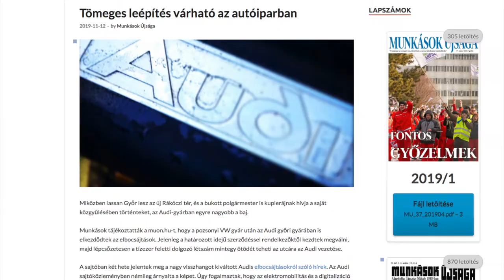Alacsony fizetések, nyitás Keletre – Szijjártó Péter meghallgatása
Parlamenti napló 2019. november 12.

Szijjártó Pétert hallgattuk meg a Gazdasági bizottságban, volt téma bőven, bajban az Audi, a Dunaferr, megyünk Kelet felé külpolitikailig és gazadságilag is.Legfőbb probléma, hogy a fizetéseink európai összehasonlításban sehol sincsenek, erre a kérdésemre sem válaszolt érdemben a miniszter.

Szó volt még Molnár Gyula javaslatáról, hogy a boltokban a kasszák körül, a sorbanállásnál ne legyenek apró cukorkák, de ezt a javaslatot sem támogatta a Fideszes többség.

Csatlakozz a cselekvő emberek mozgalmához!